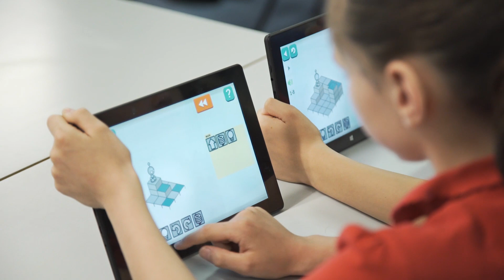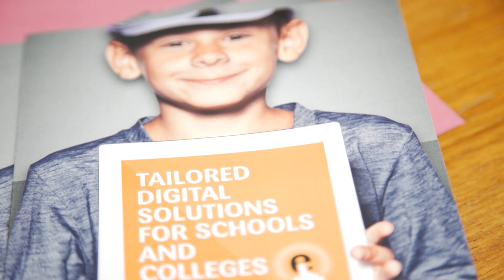STEM Learning Festivals sponsored by eBuyer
During Tablet Academy Learning Festivals teachers and pupils experiment together using new and existing technologies to complete a range of STEM related activities.

Learning Festivals are also available as Enrichment Days for schools and can be customised for all year groups.